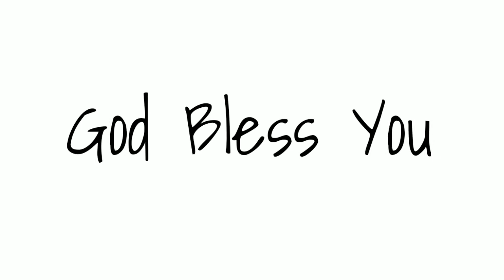|| Youth service || Kottivakkam A.G Church ||